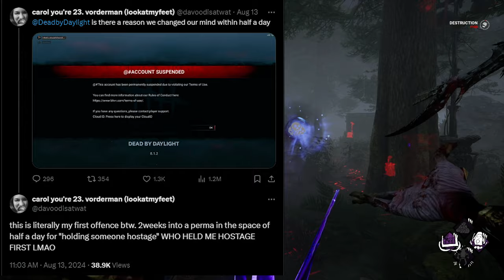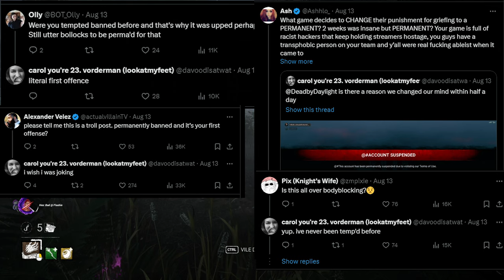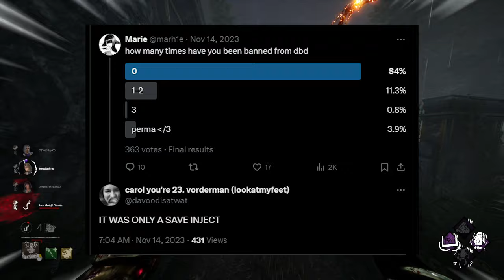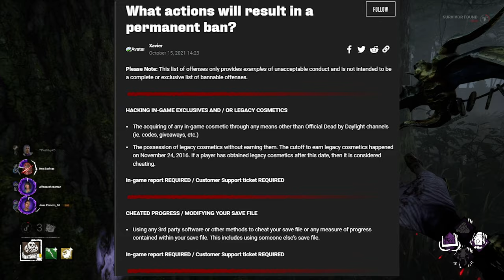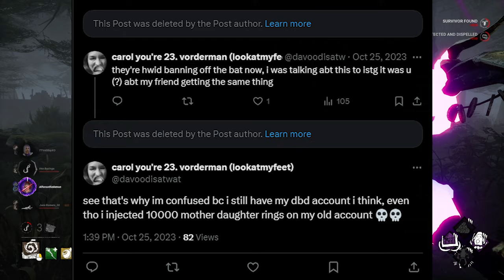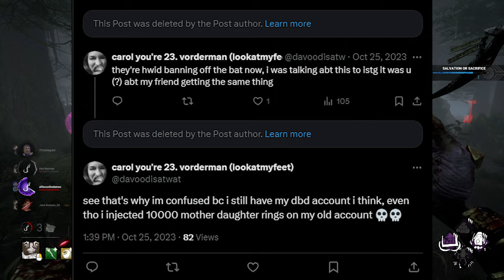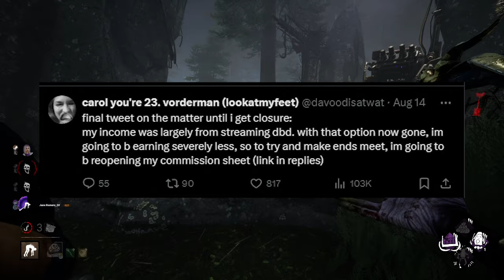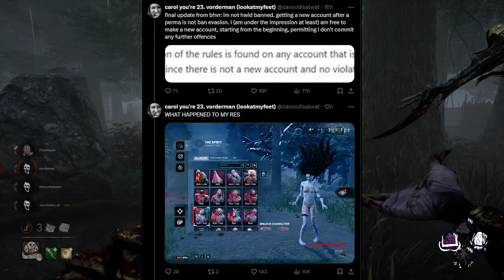The Carol Permanent Ban Explained (Update) | Dead by Daylight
I'll be most active on Twitter, Red Rank Podcast, and here on YouTube!